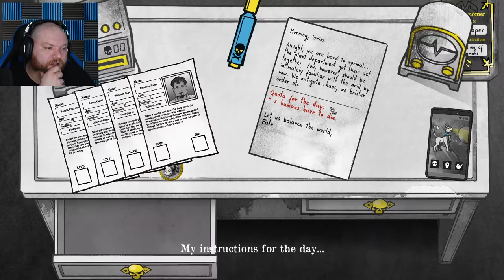Death and Taxes Part 4 | Feline Anger!!